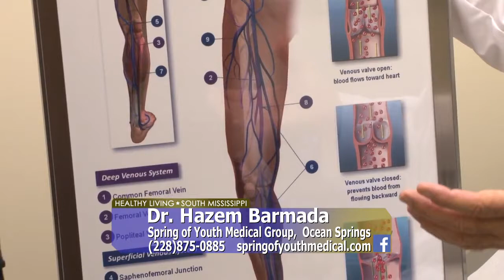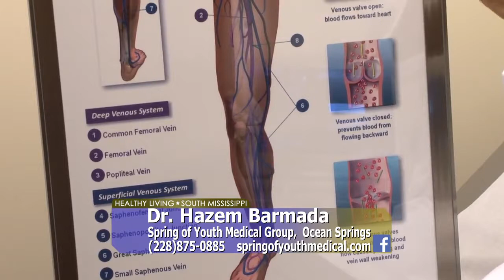Vein Treatment Options for Different Venous Diseases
Watch this interview with Dr. Barmada from Spring of Youth Medical Group explain different venous diseases like varicose veins, deep vein thrombosis (DVT), and lymphedema. Dr. Barmada also discusses different vein treatment options that have helped restore the health and well-being of patients at Spring of Youth Medical Group.